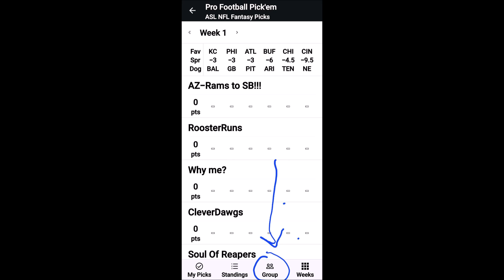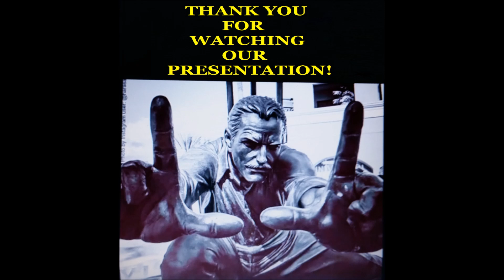ASL NFL Fantasy Picks Update Information 8 29 24 join group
Hello every members. I have 2 some news about NFL happens.
I have counted 37 members in our group but need 4 more list let me inform 4 who didn't join us!